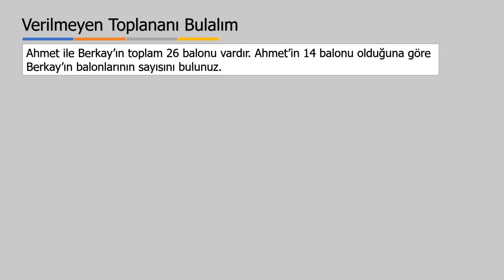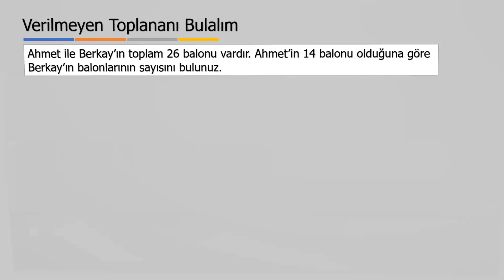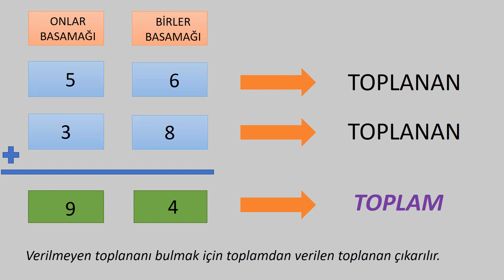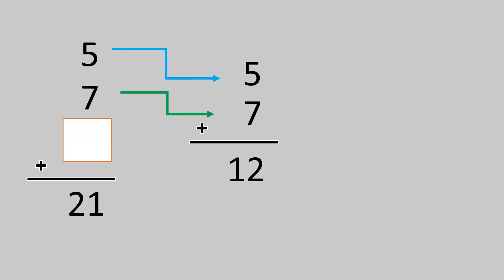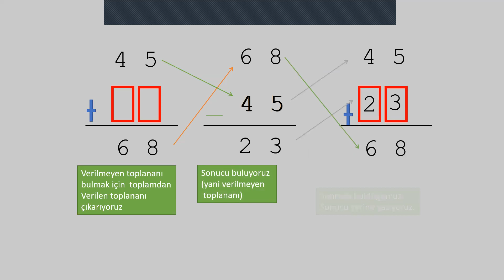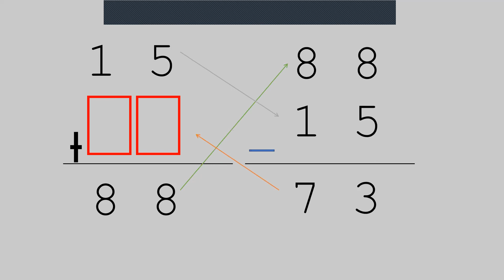2. SINIF TOPLAMA İŞLEMİNDE VERİLMEYEN TOPLANANI NASIL BULURUZ?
TOPLAMA İŞLEMİNDE VERİLMEYEN TOPLANANI NASIL BULURUZ?
MATEMATİK TOPLAMA İŞLEMİNİN ÖZELLİKLERİ #1. matematik toplama TOLAMAİŞLEMİ konuanlatımı #+ #=
1. SINIF MATEMATİK ONLUK VE BİRLİK #1.SINIF #1.